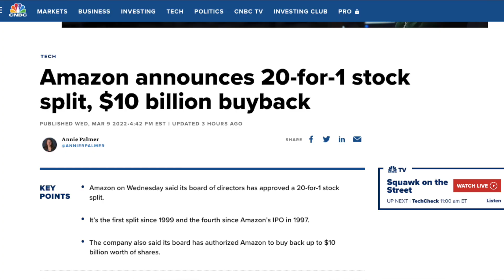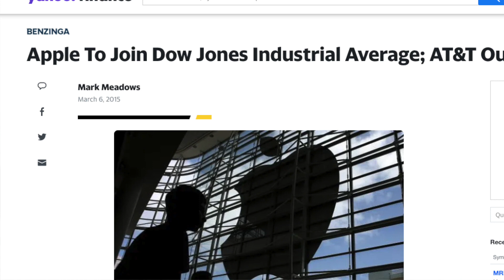Amazon mit 20:1 Aktiensplit: Amazon Aktie jetzt kaufen? Steigt die Aktie jetzt?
In dem Video "Amazon mit 20:1 Aktiensplit: Amazon Aktie jetzt kaufen? Steigt die Aktie jetzt weiter?" erkläre ich euch was der Aktiensplit von Amazon für die Amazon Aktie bedeutet, wann der Aktiensplit stattindet & ob die Aktie jetzt steigen wird. Außerdem spreche ich darüber, dass Amazon beschlossen Aktien zurückzukaufen in einer Höhe von 10 Milliarden Dollar.
Viel Spaß, Mike

Mein Name ist Mike. WILLKOMMEN bei FINANZFITNESS. Ich bin Sportlehrer und Sportfreak und zeige dir auf meinem Kanal, dass du deine Finanzen und das Investieren in Aktien und ETFs trainieren kannst, wie deine Fitness. Ich lasse dich hier an meinen Erfahrungen teilhaben.

Lass’ gerne einen Kommentar dar, für Anregungen und Themen, die dich interessieren. Ich freue mich drauf!